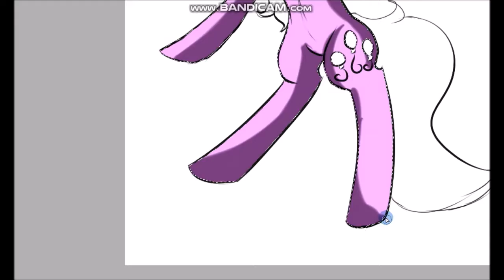Speedpaint| Maybe Cupcakes?